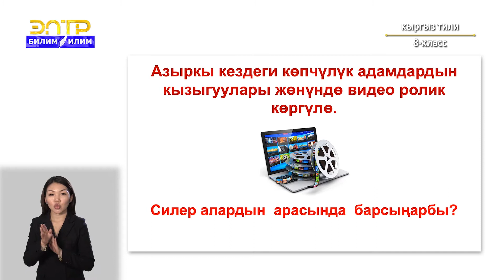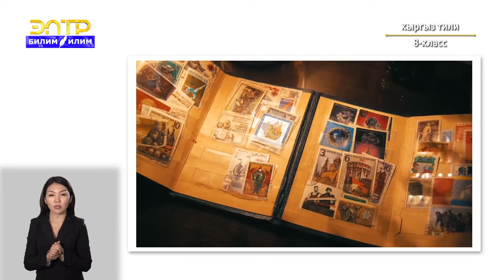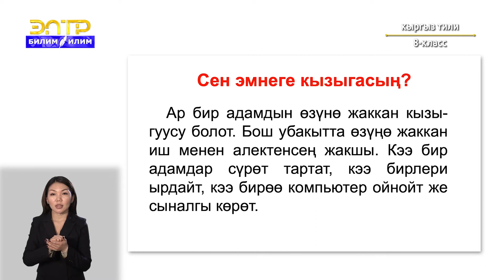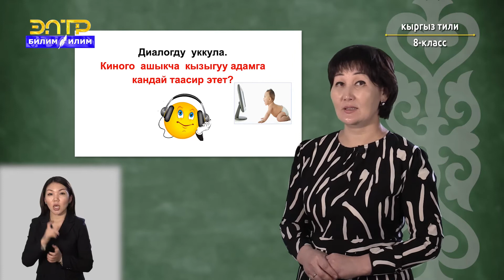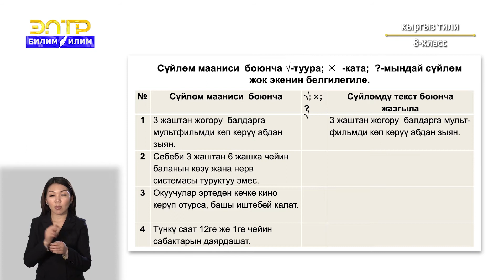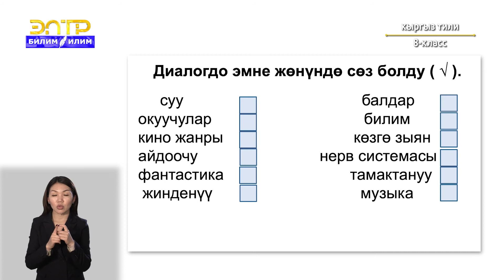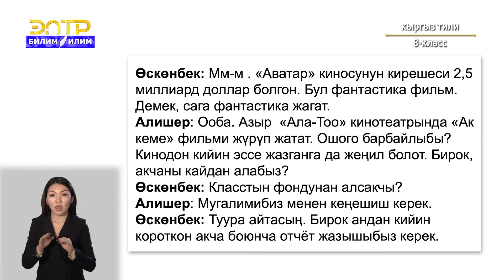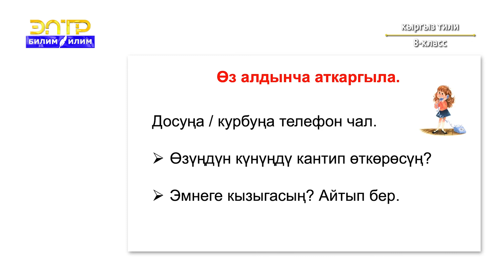8-класс | Кыргызский язык | Ким эмнеге кызыгат?